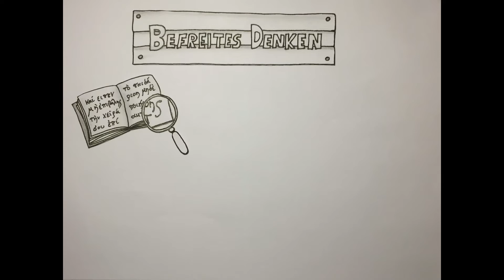THR Film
Die Theologische Hochschule Reutlingen in 1 Minute erklärt.